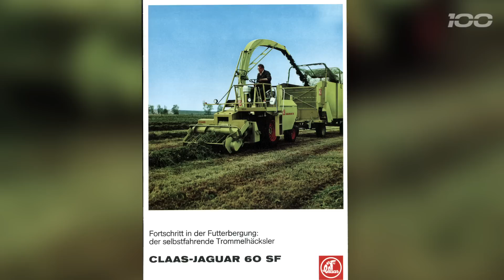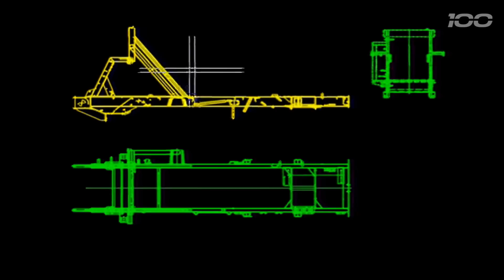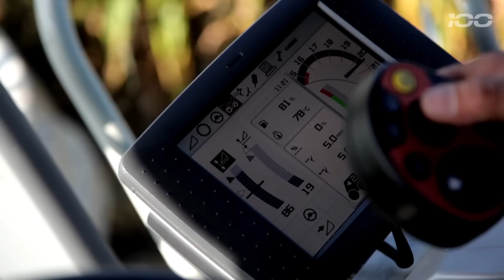Begeisterung für Besseres. Der JAGUAR. // 100 Jahre CLAAS // 100.claas.com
Mehr Videos und vieles mehr zum CLAAS Jubiläum findet ihr